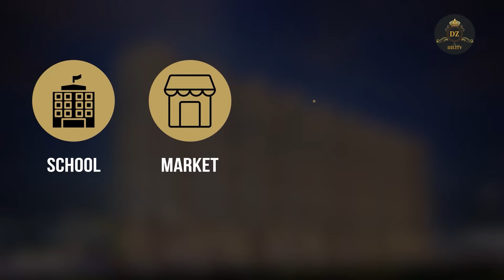ठाकुरपाडा की एक इमारत के मकान में की गयी ग्रिल तोडकर चोरी | Hindustani Reporter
ठाकुरपाडा की एक इमारत के मकान में की गयी ग्रिल तोडकर चोरी

दो मोबाइलफोन और नगदी लेकर अज्ञात चोर हुआ फरार

पुलिस ने नहीं दर्ज की शिकायत